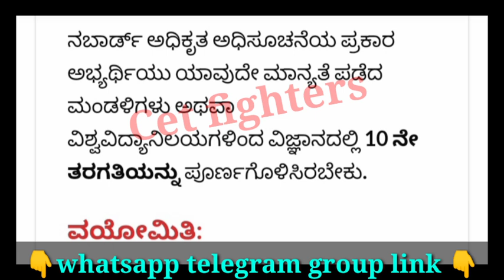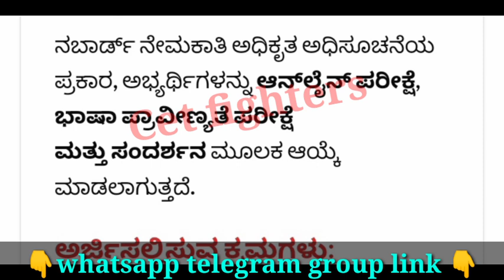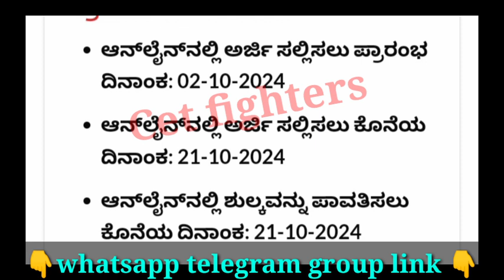200 DCC BANK RECRUITMENT|DCC BANK CLERK RECRUITMENT|PEON RECRUITMENT|KARNATAKA